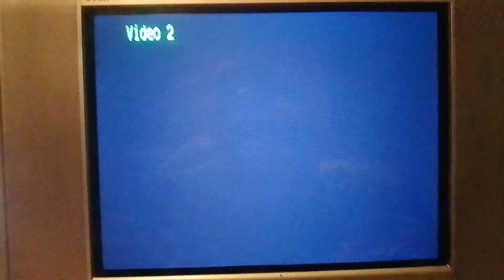PSone SCPH-101 Logo Corrompido #256 Mini Miedo Personificado